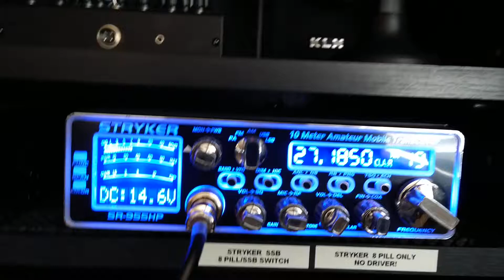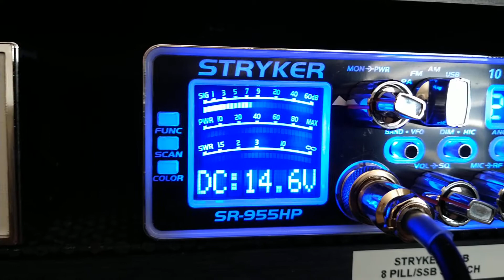302 NV talking to Dr. Pepper FL